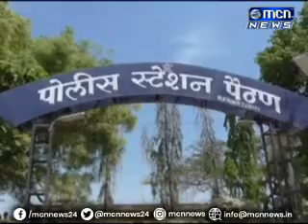MCN News बेकायदेशीर देशी दारुचा साठा केल्या प्रकरणी पैठण पोलीस ठाण्यात एका महीले विरोधात गुन्हा दाखल